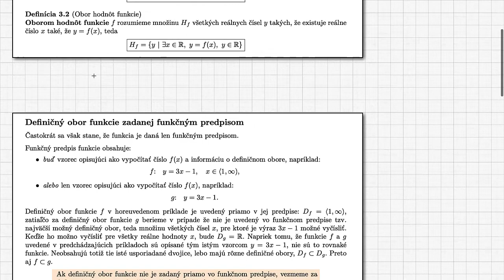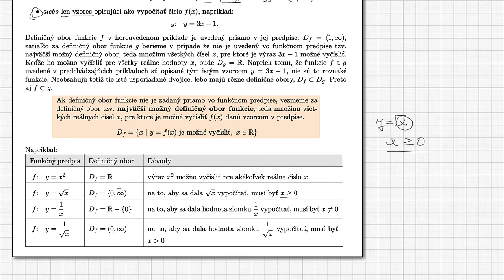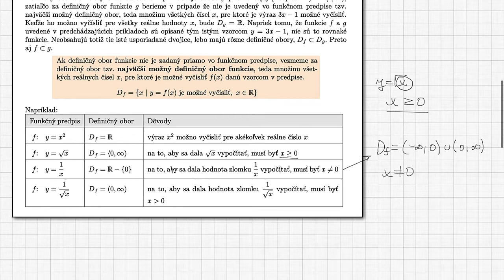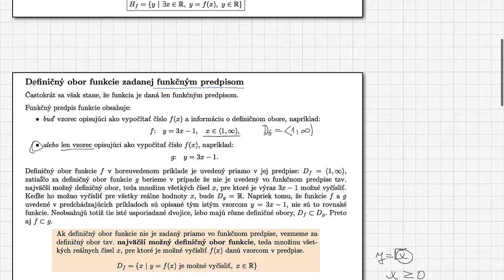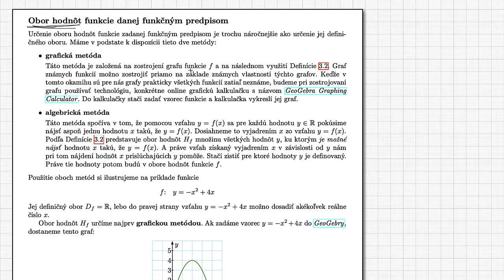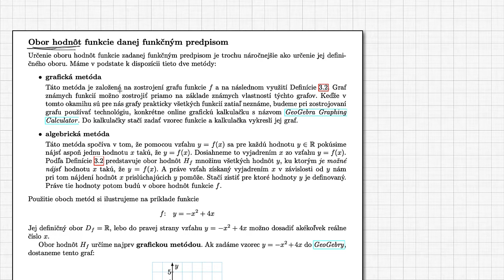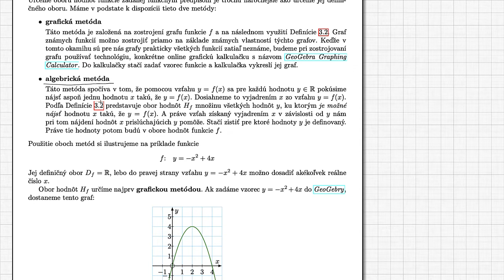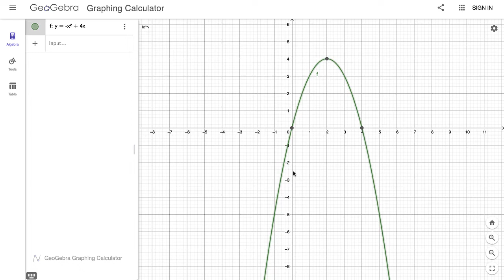M1-07-03 Definičný obor a obor hodnôt funkcie - A